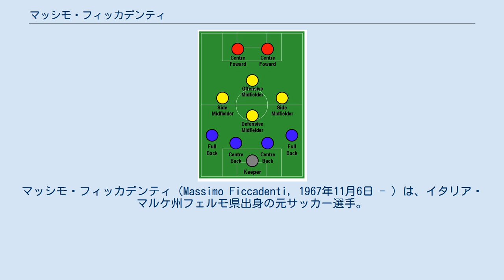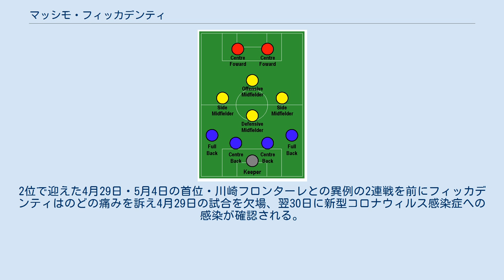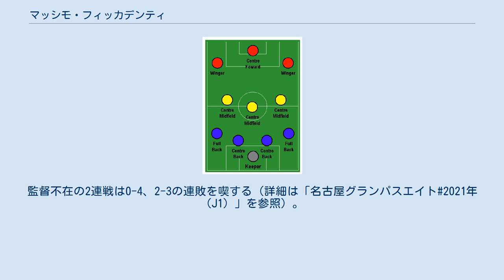マッシモ・フィッカデンティ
マッシモ・フィッカデンティ（Massimo Ficcadenti, 1967年11月6日 - ）は、イタリア・マルケ州フェルモ県出身の元サッカー選手。
J1名古屋グランパス監督。
 1985年にセリエB（2部リーグ）のUSサンベネデッテーゼでデビュー。
同クラブ及び1989年加入のACRメッシーナでは上位進出を果たせずに終わったが、1992年に移籍したヴェローナFCでは、1995-96シーズンにリーグ準優勝に貢献し、翌シーズンからのセリエA（1部リーグ）昇格を果たした。
1996-97シーズンはキャリア12年目にして初の国内最上位リーグでのプレーとなったが、昇格チーム故の戦力差は否めず、セリエB降格を喫し、1997年限りで退団。
なお、この年にJリーグ・名古屋グランパスエイトからオファーを受けており、これを機に 日本への興味を深め、以後も度々訪日するようになる。
 1997年、セリエBのトリノ・カルチョへ移籍し、再び1999-00シーズンのセリエA昇格を掴んだが、主力としての働きが出来ぬままセリエBへ降格。
同クラブでのチームメートにはロレンツォ・ミノッティがおり、固い友情を築いた。
2000-01シーズンのラヴェンナ・カルチョでのプレーを最後に現役を引退した。
 イタリア時代 パルマACでのコーチ研修を経て、33歳の時に指導者としてのキャリアをスタートさせた。
セリエC2（4部リーグ）のUSフィオレンツォーラ1922では2001-02シーズン途中からの監督就任であり、チームを完全に立て直すことは出来なかったものの、その手腕を認められ、翌シーズンからはセリエC1（3部リーグ）のUSアヴェッリーノ及びACピストイエーゼで指揮を執った。
 2004年にはセリエBの古巣であるエラス・ヴェローナFC監督に就任。
果敢な攻撃サッカーを展開し、アンドレア・ドッセーナ、マッティア・カッサーニ、ヴァロン・ベーラミらをブレイクさせて前年辛くも残留を果たしたチームをセリエA昇格争いへと躍進させた。
2006年にはパルマ在籍時に知り合った立石敬之をアシスタントコーチとして招聘。
2006-07シーズンはカッサーニや得点源のFWアダイウトンの退団によって勝ち点を伸ばせず、シーズン半ばに退任。
 2007年7月にはセリエAのレッジーナ・カルチョの監督に就任したが、成績不振により短期間で解任された。
2009年にはセリエBで低迷していたピアチェンツァ・カルチョ監督に就任し、大きく負け越していたチームを立ち直らせ、リーグ残留に成功。
 2010年6月、セリエAに昇格したばかりのACチェゼーナ監督に就任し 同クラブのGMを務める旧友ミノッティと共にチーム強化に着手。
選手の大半がセリエA未経験者という厳しい陣容ながら、自らJリーグを観戦し獲得を決めた長友佑都や、マルコ・パローロ、エマヌエレ・ジャッケリーニらを大きく成長させ、苦しみつつもセリエA残留を決めた。
シーズン後に退任。
 2011年8月にロベルト・ドナドーニの後任としてカリアリ・カルチョの監督に就任。
開幕戦ではASローマをアウェーで下すなど序盤は好調だったが、第10節のラツィオ戦、第11節のアタランタ戦で2連敗を喫したことで同年11月に解任されるも、2012年3月に再任され、同シーズンのセリエA残留に成功。
2012-13シーズンは第6節を終え未勝利で最下位に低迷したことに加え、スタジアム問題で没収試合になる不運も重なり、ワンマン会長に振り回された格好で、2012年10月に2度目の解任となった。
 FC東京 「4-3-3」と「4-4-2」 2014年より、旧知の立石が強化部長を務めるJリーグ・FC東京の監督に就任。
イタリア人としては初のJリーグ監督就任となった。
勝利への執着と攻撃のための守備の構築を担わされる中、相手の出方を緻密に分析し、きめ細かなポジショニングと連動した動きを求める 全員守備・全員攻撃を志向。
バランスが良く全体をカバー出来、攻撃の創造性を発揮しやすい布陣と語る「4-3-3」、あるいはダイヤ型の「4-4-2」（4-3-1-2）を採用し、同年アンカーに配された高橋秀人は、選手同士で有機的に助け合うサッカーの美しさを教えてもらったとコメントしている。
また、...